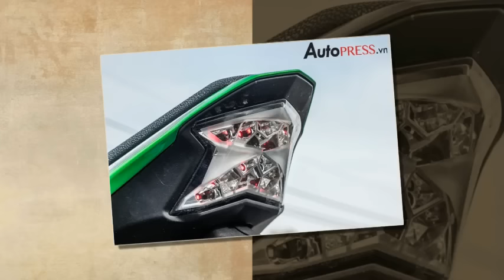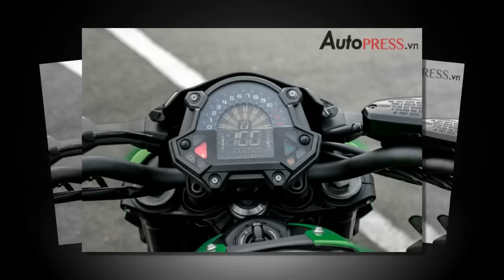Tin nhanh 24/7 - ĐÁNH GIÁ Kawasaki Z900: Ông vua trong giới naked bike giá dưới 300 triệu đồng.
Với mục đích ra đời để thay thế mẫu xe Z800, Kawasaki Z900 ABS là mẫu xe thuộc dòng naked-bike hạng trung mới nhất được Kawasaki Việt Nam ra mắt.
Mẫu xe này cũng vừa được Kawasaki ra mắt tại triển lãm EICMA tháng 11 vừa qua tại Milan, Italia.